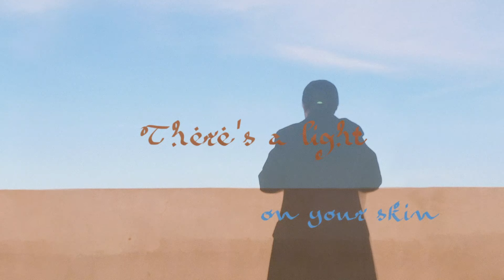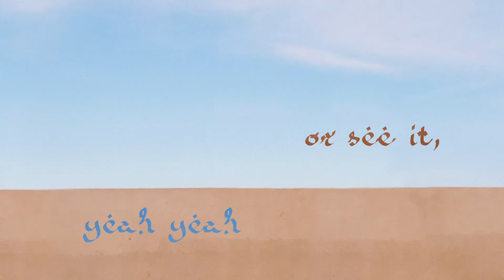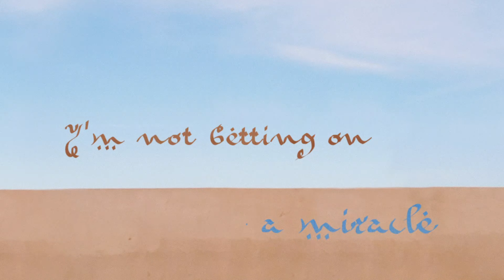84 Controller - U & Me (feat. Caitlyn Scarlett) [Official Lyric Video]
Lyrics
There's a light on your skin, painted gold on your feet
If you're gonna lean into me, make sure you feel the heat
You can take what you want, but when you take it from me
I'll make sure that you fall upon the floor down to your knees

I'm not betting on a miracle to give me peace
I'm not asking for a miracle, just you and me

Yeah, I wanna know if you're gonna be there
'Cause it's hard to believe or see it, yeah yeah
Why do I get the feeling?
We're getting close, but we'll never be there
Is it more than a feeling?

'Cause it's never a no, so what hand will you play?
Is it too much to ask if I should go, or I should stay?
In a moment of doubt, put your hand on the flame
When you need to remind yourself that you could feel the same